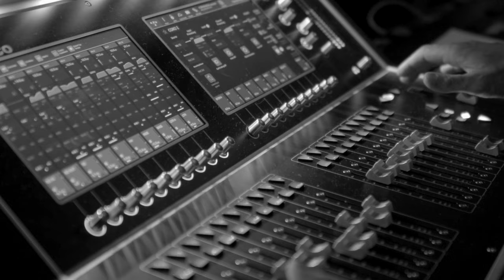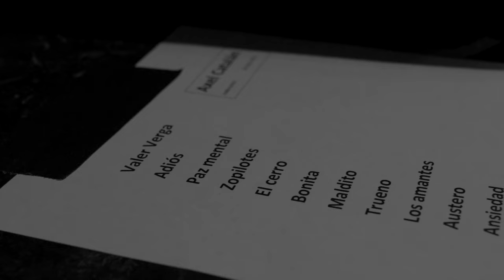Axel Catalán - Paz Mental (galería visual del 16 de julio 🤟)